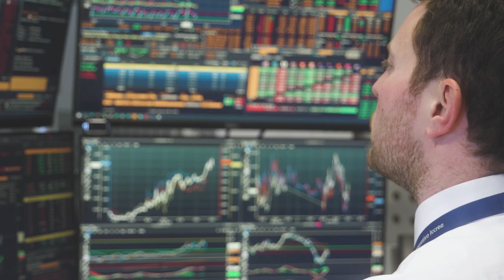La sostenibilità di ChiantiBanca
La sostenibilità non è più una scelta: è il cardine su cui gira la porta del futuro. Ogni persona è centrale, in questo nuovo paradigma economico e sociale, che ci spinge al cambiamento culturale, alla modifica dei comportamenti: perchè un vantaggio immediato non consumi il nostro domani.